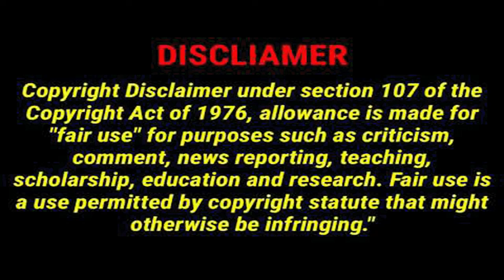Got 24 Cans (Coates 21)